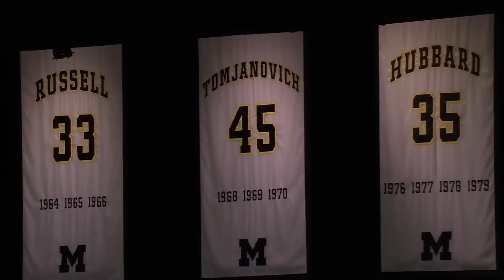Eastern Michigan Eagles vs Michigan Wolverines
Eastern Michigan Eagles @ Michigan Wolverines - NCAA Basketball - December 9, 2014